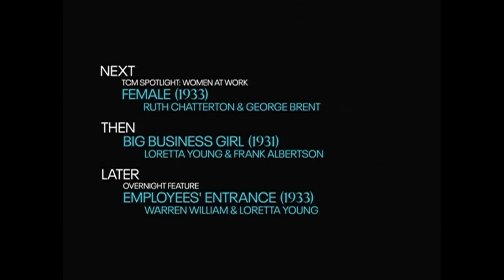TCM Comments on Man Wanted (1932)